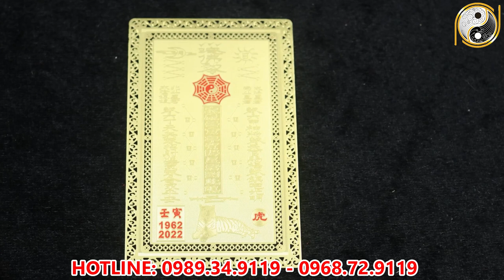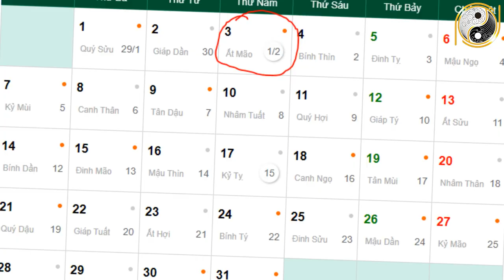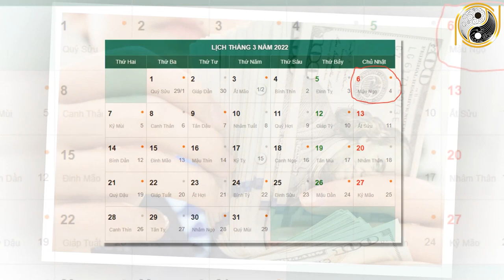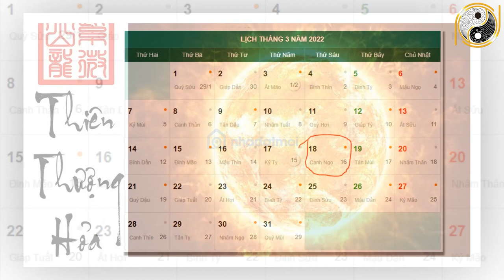Tử Vi Tuổi Mùi Tháng 2 Âm Lịch Năm 2022 Năm 2022, Nhận Tiền Liền tay, Đổi Đời, Giàu Ụ Ụ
01. Linh phù giải hạn
02. Hồ lô hóa giải Ngũ Hoàng
03. Mai Hoa Phú Quý
04. Gương bát quái tinh cầu
05. Kim bài thái tuế 2023
06. Vòng tam hợp Dần Ngọ Tuất
07. Vòng tam hợp Thân Tý Thìn
08. Vòng tam hợp Hợi Mão Mùi
09. Vòng Tam Hợp Tỵ Dậu Sửu
10. Bát bảo tâm kinh
11. Minh Quang pháp bảo cầu
12. Minh Quang pháp bảo lục giác
13. Tỳ Hưu Lộc Tài (Đồng)
14. Tỳ Hưu Khai Vận ( Bạch Ngọc)
15. Bách Niên Tụ Tài ( tụ tài lộc)
16. Song long ngọc ấn ( ấn thăng quan)
17. Kim bài ngũ Lộ Thần Tài
18. Hồ lô bình an ( treo xe)
19. Móc khóa văn xương
20. Ống bút văn xương gỗ đào
21. Bút văn xương gỗ đào
22. Bút văn xương gỗ đào nhỏ
23. Hoa mai kim tiền ( mạ vàng )
24. Các vật phẩm phong thủy khác Tử Vi Tuổi Mùi Tháng 2 Âm Lịch Năm 2022 Năm 2022, Nhận Tiền Liền tay, Đổi Đời, Giàu Ụ Ụ